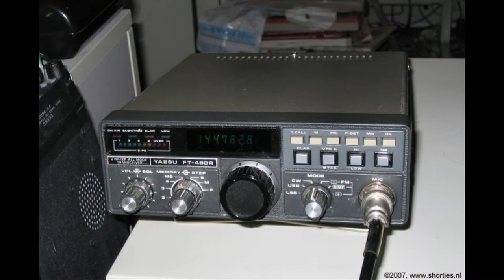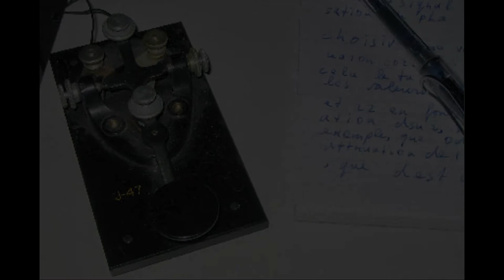Daily Minutes, 15 december 2018